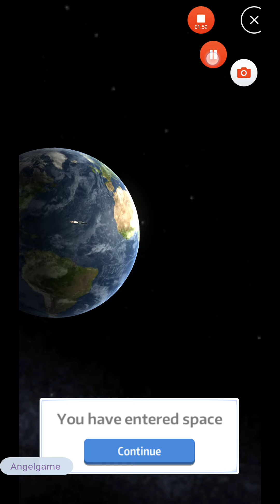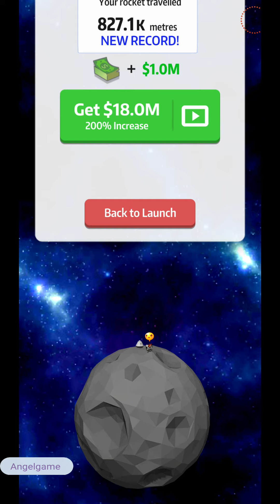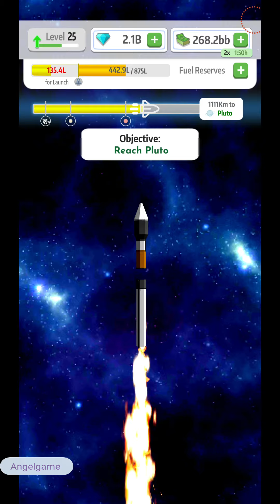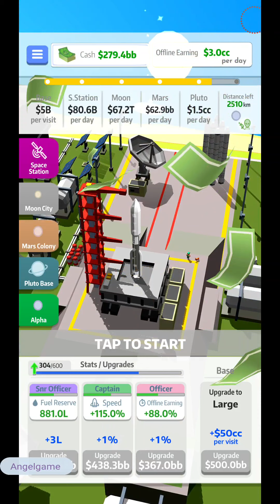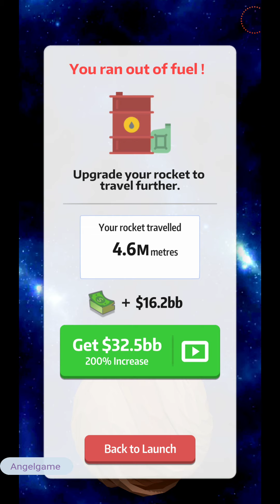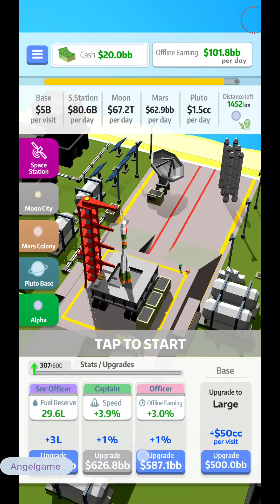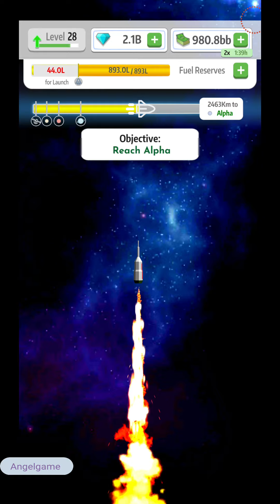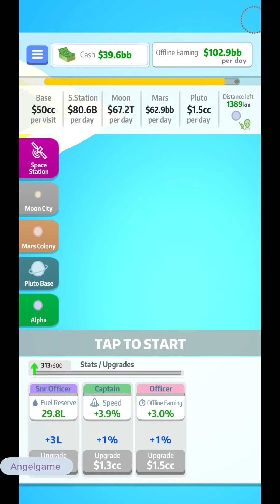Corginaut Android Gameplay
- Enjoy new challenging levels to test your thrust, speed, and fuel management in rockets.
- Players can earn points and rewards while playing both online and offline.
- Players can use cash rewards to buy new rockets or improve the features of existing rockets.
- Fly upgraded rockets with enhanced speed and fuel efficiency.
- Explore the moon as well as several other planets like Mars and Pluto, to set up colonies.